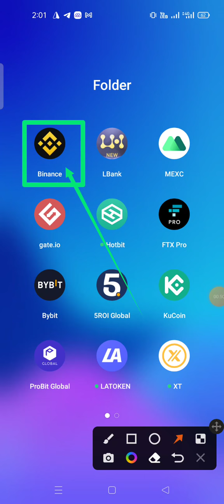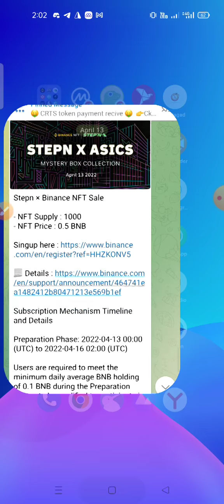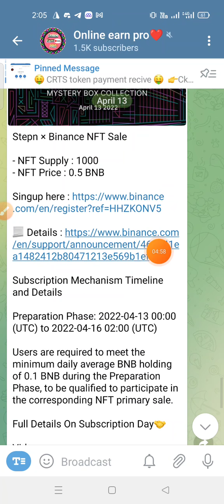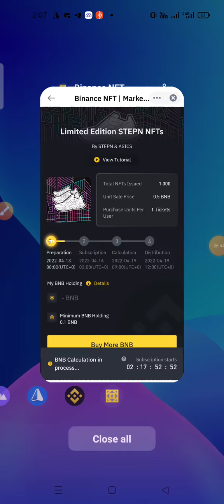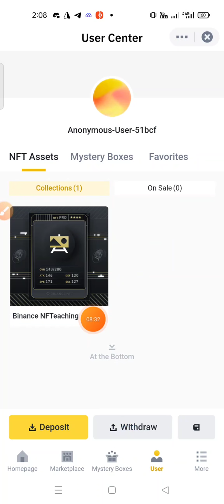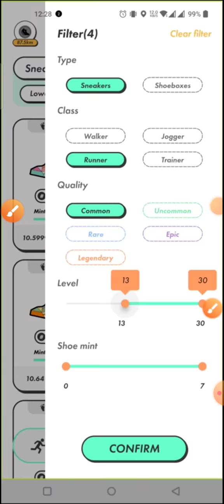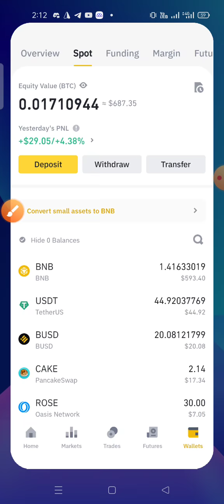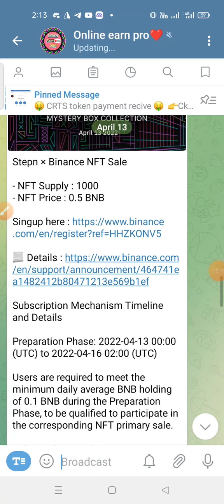STEPN NFT binance IGO। buy 200$ & Sell 1000$ - 5000$। Best Income opportunity 2022।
tnx